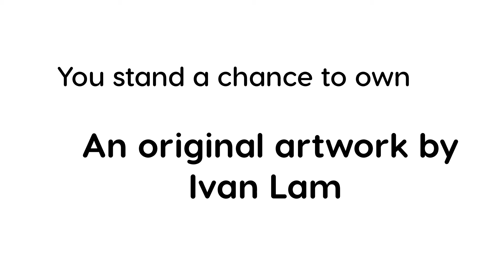Ivan Lam Giveaway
Stand a chance to own an artwork by Ivan Lam  - valued at RM 15,000 -  by purchasing a ticket through this website. Only one winner will be awarded with the actual artwork through a lucky draw (date to be announced). The proceeds raised through this project will be donated to UNICEF.